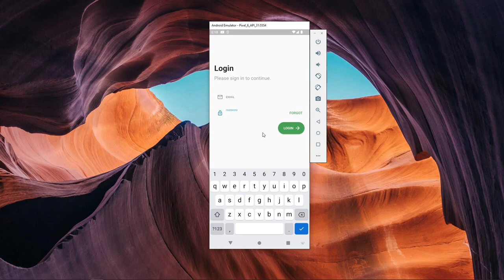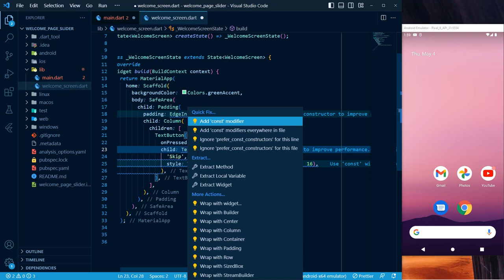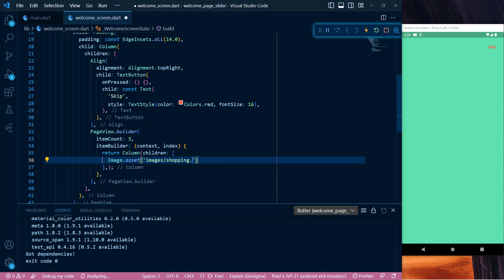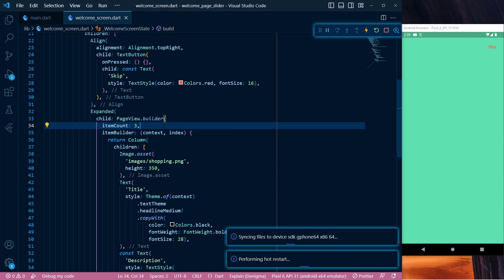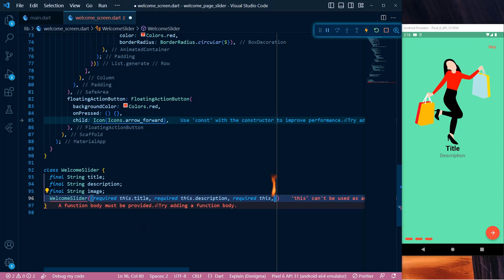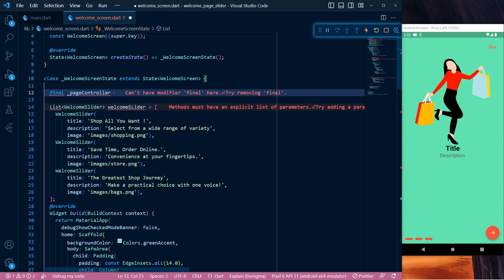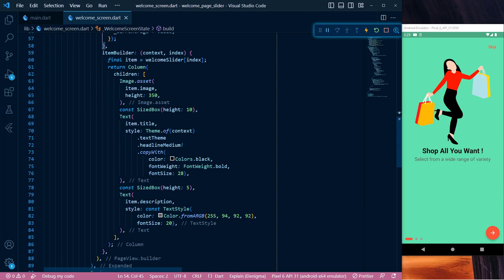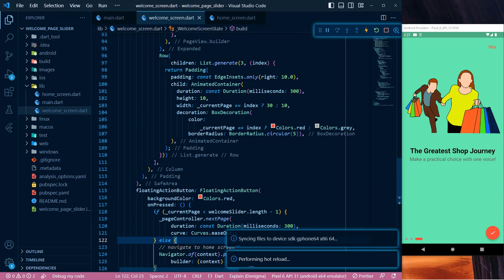Full Screen Carousel Slider Flutter With Dot Indicator - 03 - Flutter eCommerce App With Firebase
Hello Guys and welcome back. In this video we are going to learn how to create Full Screen Carousel Slider Flutter With Dot Indicator.

full screen carousel slider flutter
Full screen carousel slider flutter example
carousel slider with dot indicator flutter
aspect ratio in carousel slider flutter
carousel slider on click flutter
dynamic image slider in flutter
carousel slider flutter not working
carousel slider flutter
image slider flutter
Slider flutter example
,flutter
,flutter development tutorial for beginners
,Flutter Ecommerce App With Firebase
,flutter ecommerce app ui
,Flutter ecommerce app tutorial